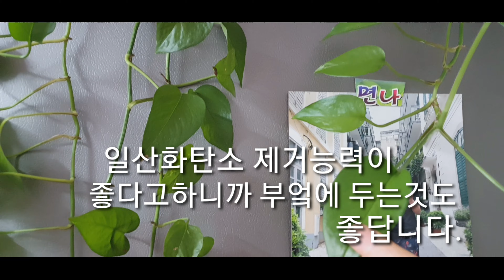[환희사랑VLOG]스킨답서스번식하기(주부TV)공기정화식물 스킨답서스 거실에서 시원하게 잘 자라주고 물꽂이로 많은번식을 했답니다.주부이야기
공기정화식물 스킨답서스 거실에서키우기 좋답니다 물만 잘주면 쑥쑥자라준답니다#스킨답서스#공기정화식물스킨답서스#거실에서스킨답서스#주부TV#베란다이야기.